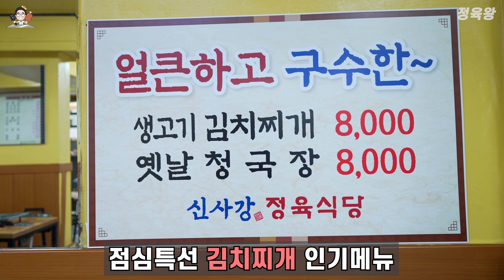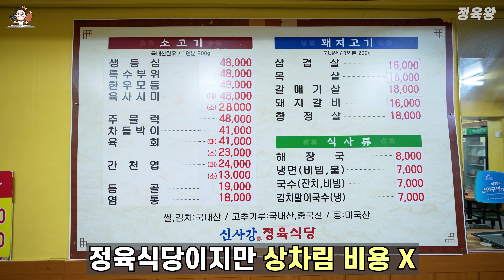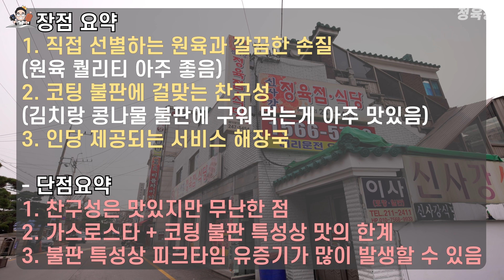진짜 미친 정육식당입니다. 사장님 경력만 40년.. 삼겹살 원육보고 시력상승했습니다.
지번 : 경기 수원시 장안구 정조로1088번길 11
주차 : ㅇ
ㅡㅡㅡㅡㅡㅡㅡㅡㅡㅡㅡㅡㅡㅡㅡㅡㅡㅡㅡㅡㅡㅡㅡㅡㅡㅡㅡㅡ
ㅡㅡㅡㅡㅡㅡㅡㅡㅡㅡㅡㅡㅡㅡㅡㅡㅡㅡㅡㅡㅡㅡㅡㅡㅡㅡㅡㅡ
✔️정육왕이 사용중인 고기 활용 제품

소정의 수수료가 정육왕에게 제공됩니다.